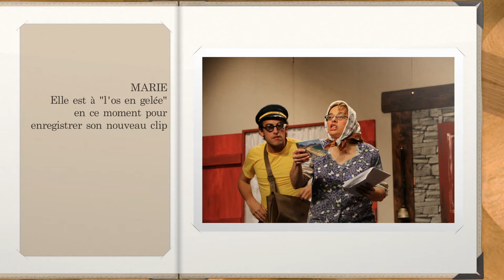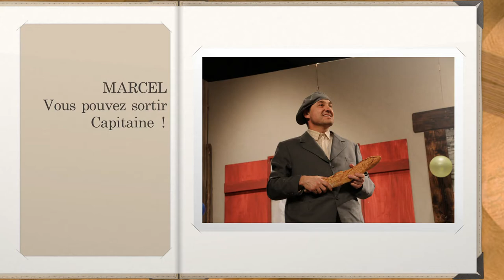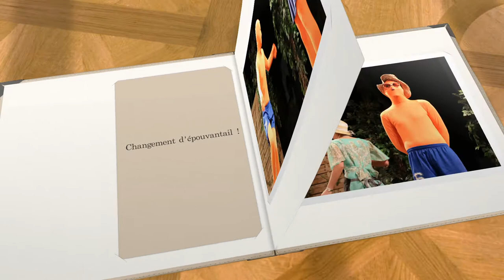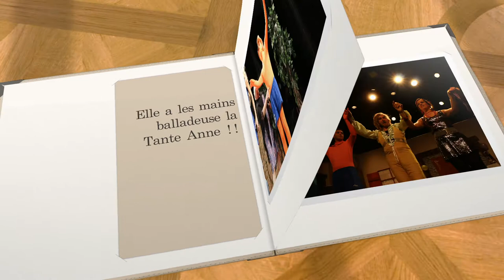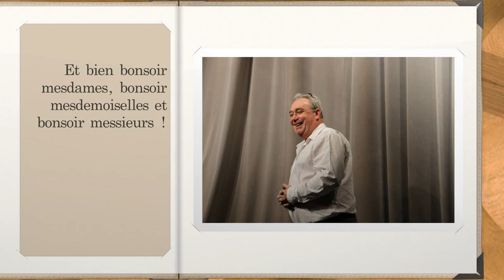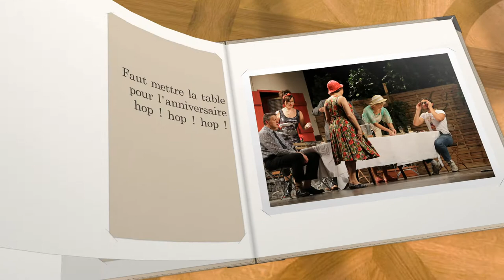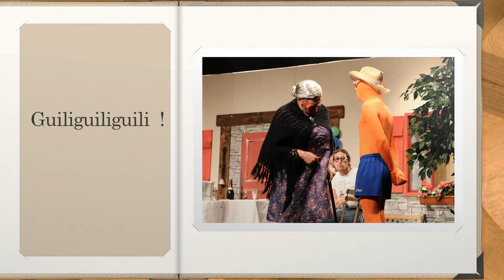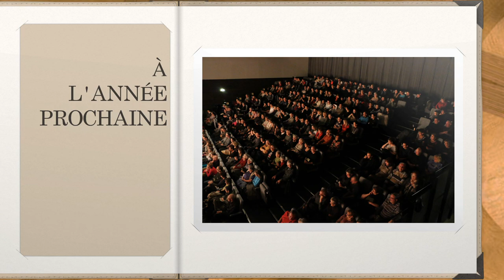Théâtre - Diaporama - Le Rideau d'Ez Loges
Un petit condensé de quelques photos parmi toutes celles qui ont été prises lors des 6 représentations de Piège de People. On espère que cela vous plaira. N'hésitez pas également à vous faire part de vos remarques concernant ce diaporama, car oui, il est encore possible de l'améliorer ! À bientôt